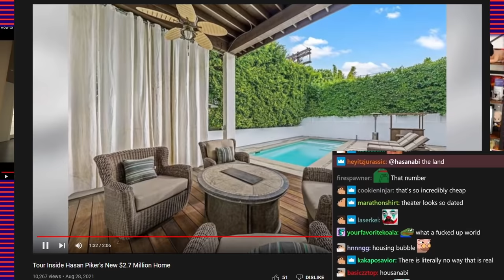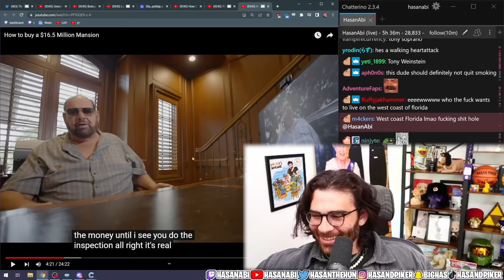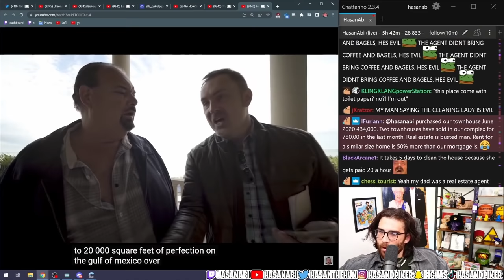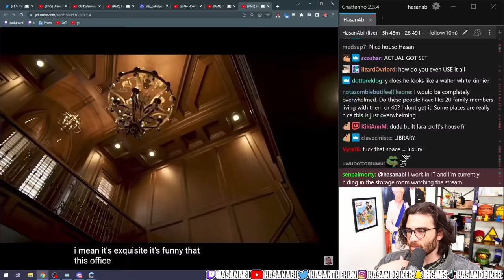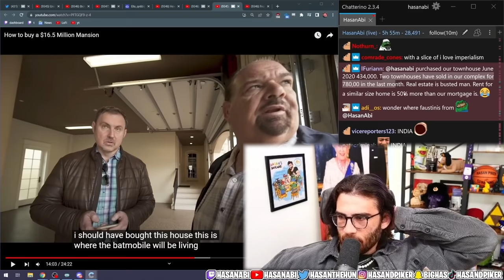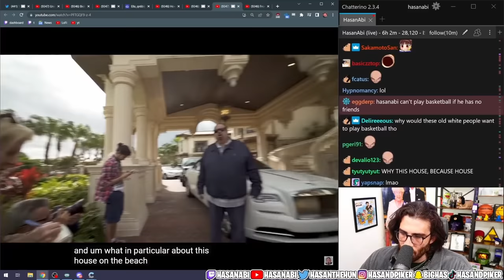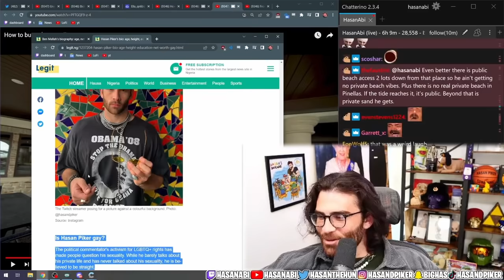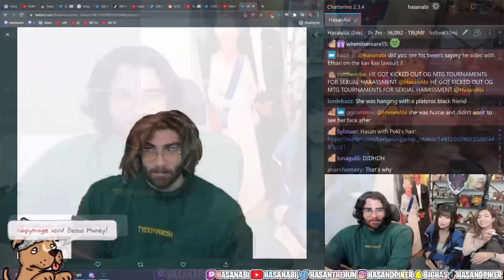HasanAbi reacts to How to BUY a $16.5 Million Mansion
House tours are back, and in a BIG Way!  Hasan reacts to  Millionaire Ben Mallah touring a $16.5 Million Dollar Mansion he is closing in on.  Ben shows us the buying process along with his Real Estate Agent, Rafal Wazio, and give tips on how to buy property.  Hasan of course learns nothing because he himself is a MILLIONAIRE.